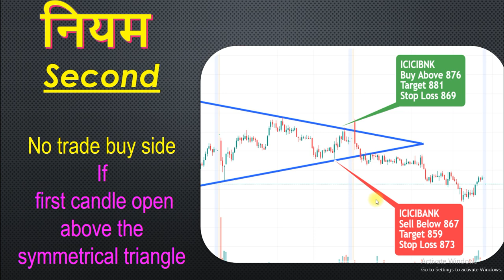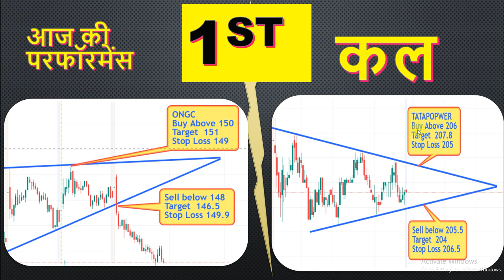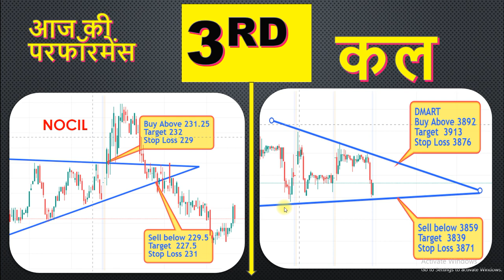12th Jan Intraday tip to trade tomorrow Best stocks Stop Loss Intraday stocks for tomorrow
Self Trading

Best Intraday stocks for 12th Jan  2023
Best Stocks for tomorrow  january 2023
Best Intraday stocks for12/1/2023

❤THANKYOU FOR WATCHING.

e future stocks in nse
how t find volks nse
successfks list
intraday stocks today

intrad

100 accurate intraday tips
best stocks for
intraday tips fo
best intraday tips site
100 accurate intraday tips